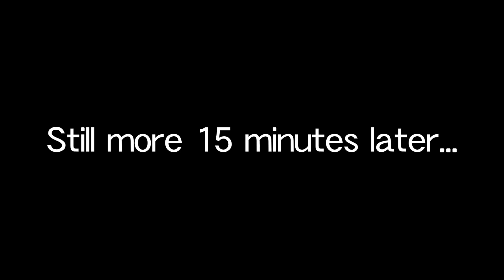Ao Oni: The Blue Monster Crossover S2 Episode 9 - Hiroshi play as Minecraft: Speed Runner Part 1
Featuring:

Hiroshi
Takuro
Takeshi
Mika
Crème Brûlée Cookie

Also Appearing:

Capsaicin Cookie
Prune Juice Cookie
Kouign-Amann Cookie
Linzer Cookie

Main youtube:

[PT] Jay
Changed The Fun Music
BesFurt
Snow Dragon
Timing freelife TF
Changed remate
harimau gaming
blue berry Chang